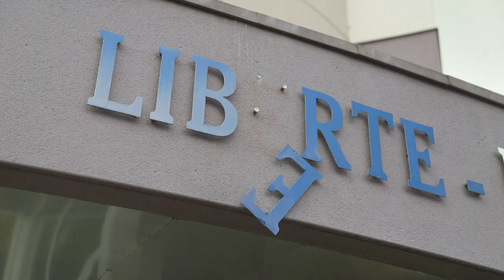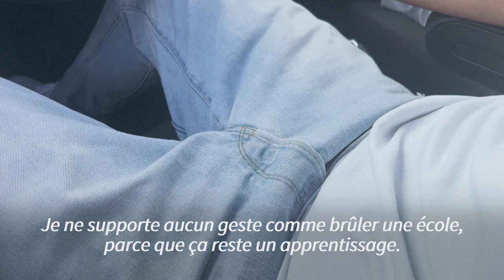A Mont-Saint-Martin, reconstruire après les émeutes | AFP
Mont-Saint-Martin, "à genoux", selon son maire, porte les stigmates des violences urbaines qui ont perduré jusqu'au 13 juillet, dans un contexte social marqué par des inégalités.